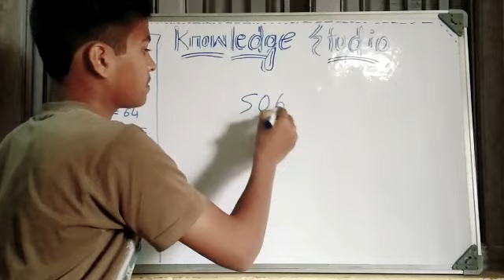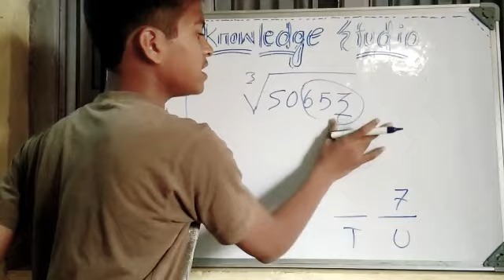Easy trick to find cube root of any numbers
Directed by A. R. Group